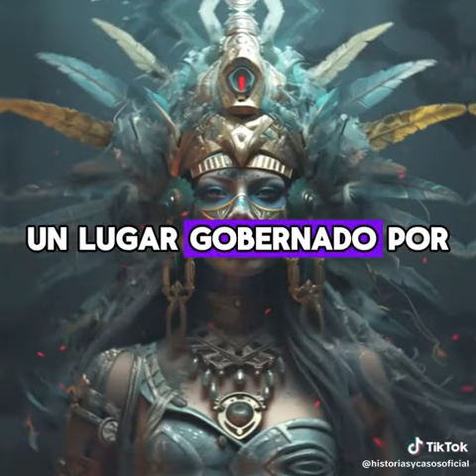El Mictlán - completo